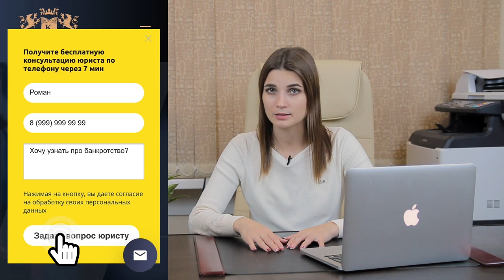Что нельзя делать ВО ВРЕМЯ БАНКРОТСТВА? Процедура БАНКРОТСТВА ПЛЮСЫ И МИНУСЫ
В этом видео я расскажу: Что нельзя делать во время банкротства? Процедура банкротства плюсы и минусы. Посмотрев этот ролик, вы будете знать что можно, а что нельзя делать во время банкротства, например: выезжать за границу, устроиться и уволиться с работы, как получить дополнительные суммы к прожиточному минимуму, можно-ли пользоваться картами и многое другое. Подробнее смотрите в видео.